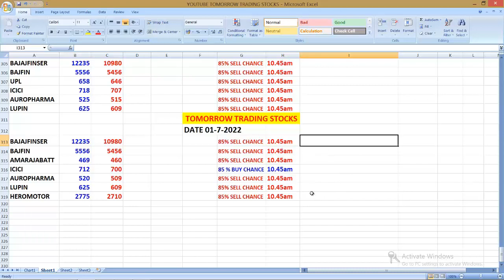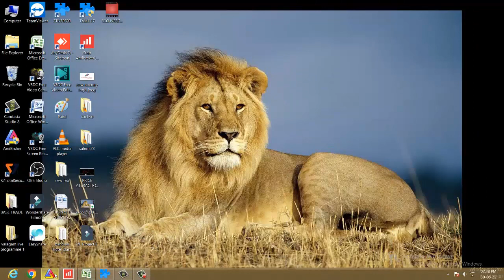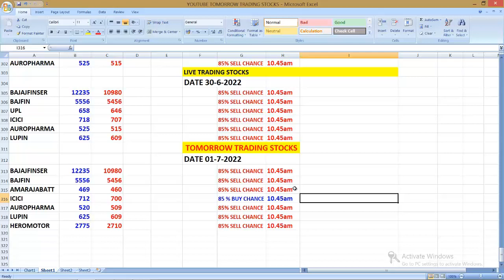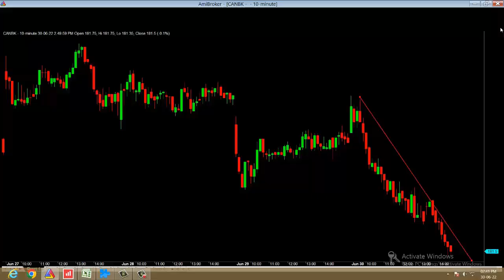tomorrow live THURSDAY intraday stocks 1-7-2022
your valueble suggestion and commands